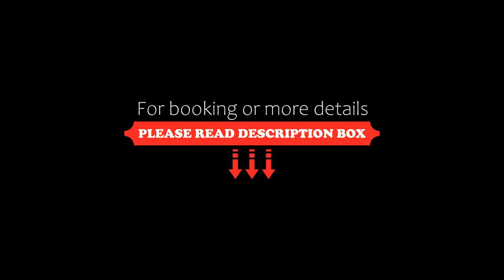Sunrise On The Bund, Shanghai, China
About Property:
Sunrise On The Bund Hotel is located opposite The North Bund Green Land, conveniently accessible via Dalian Road Tunnel, The Bund Tunnel and Xinjian Road Tunnel. It boasts an indoor pool, a spa and wellness centre and 8 dining options. Free internet access and parking is provided.
Sunrise On The Bund is a 5-minute walk from the subway station (Line 12), 15 minutes' drive from Nanjing Road, 9 minutes' drive from Lujiazui Commercial Di...
Property Type: Hotel
Address: 168 Gao Yang Road, Hongkou, 200080 Shanghai, China
Searching For
1. Sunrise On The Bund - Shanghai - China
2. Sunrise On The Bund - Shanghai - China Address
3. Sunrise On The Bund - Shanghai - China Rooms
4. Sunrise On The Bund - Shanghai - China Amenities
5. Sunrise On The Bund - Shanghai - China Offers and Deals
Audio Credit:
Track Title: Blank Slate
Artist: VYEN